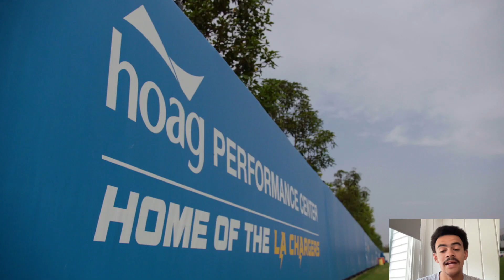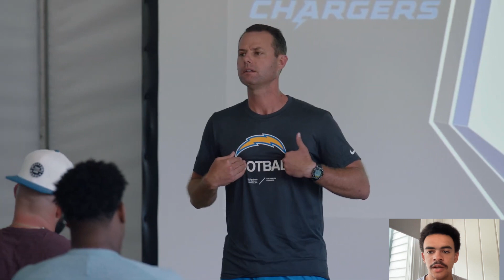The SCARY TRUTH About Justin Herbert And The Los Angeles Chargers In 2022-23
I love the Chargers and I love to make Chargers videos. On my channel you will find player breakdowns, what ifs, history, and anything else I can think of to keep you entertained.